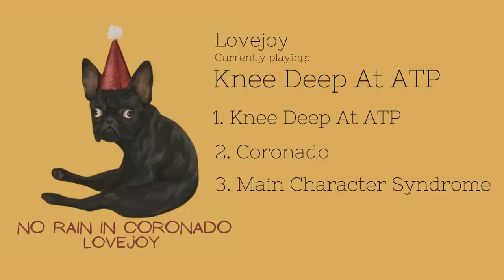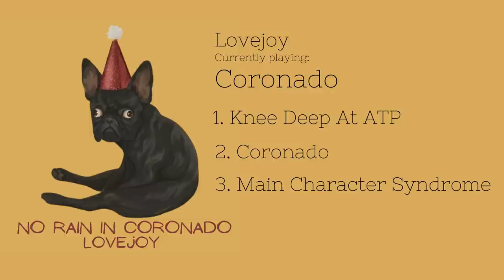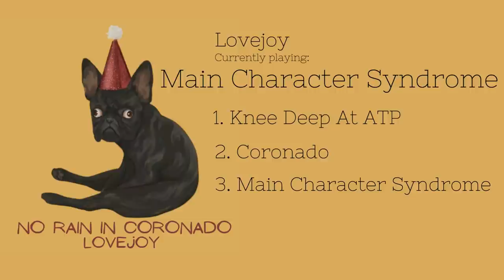Lovejoy - No Rain In Coronado (Full EP) (UNOFFICIAL)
This is not official, just a look at what could've been if Lovejoy didn't scrap the other 2 songs that were going to be the third EP. Enjoy!